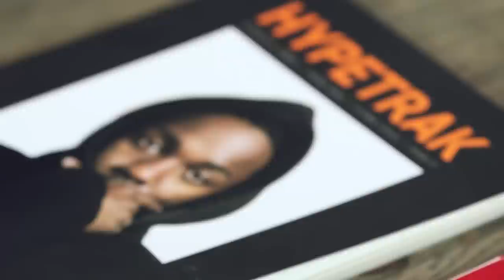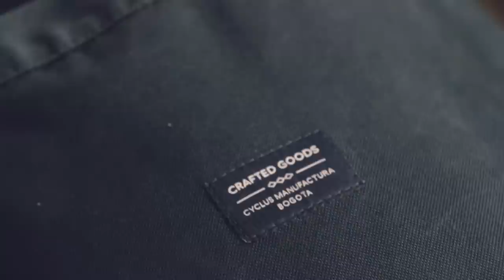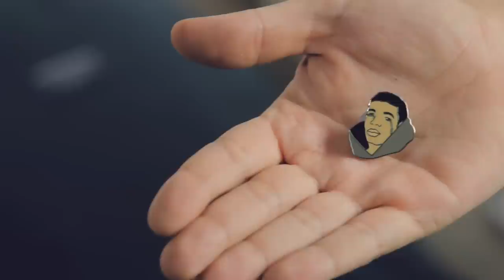Staff Essentials: HYPETRAK Manager's Survival Kit Abroad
Hypebeast TV returns with a new series, HYPEBEAST Essentials. A series in which different staff members and individuals share their most treasured items that gets them through the day. In this episode we have Petar Kujundzic, the manager of HYPETRAK to share with us the most important items as he relocated to Hong Kong.

1, Hypetrak Magazine Volume 1
2, Nike 2014-15 Croatia Home World Cup Football Shirt
3, Apple MacBook Pro 17” Laptop
4, Golden Horse Sculpture
5, Nike Free Flyknit Chukka “Pure Platinum”
6, Roberta Oaks x POW! WOW! Hawaii Auahi Aloha Shirt
7, Crafted Goods CG SORPRESA “Navy”
8, Apple iPhone 6 Plus
9, PINTRILL Pin Drake Tears
10, Octopus Card
11, Clear Quartz Crystal
(From top left to bottom right)